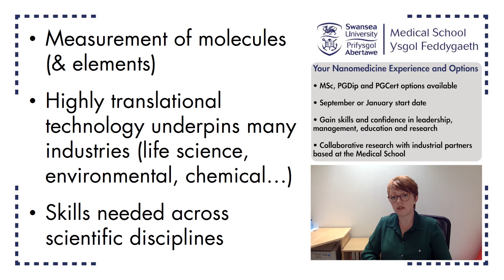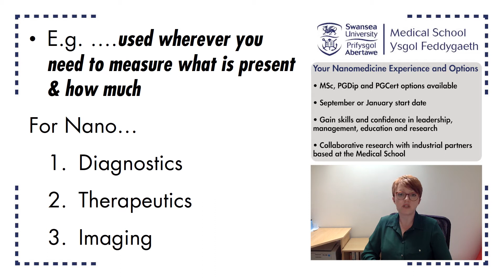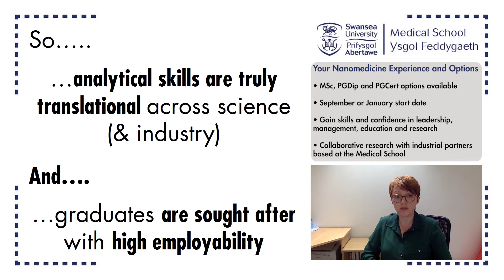Analytical Chemical Techniques in Nanomedicine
Dr Ruth Godfrey explains how analytical chemistry is key to the development of Nanomedicines